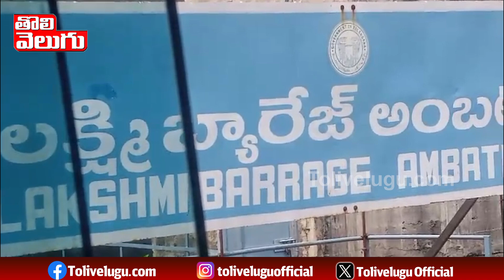కాళేశ్వరం లక్ష్మీ బ్యారేజీలో జోరందుకున్న!| Minister Uttam Visited Kaleshwaram Barrages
కాళేశ్వరం లక్ష్మీ బ్యారేజీలో జోరందుకున్న మరమత్తు పనులు | Minister Uttam Visited Kaleshwaram Barrages